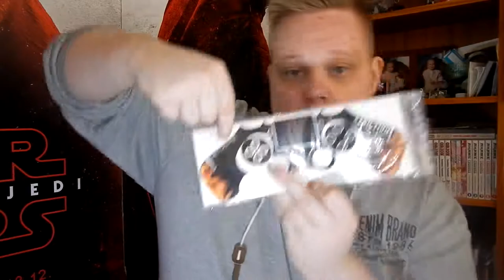OMG, just look at this, free giveaways for you